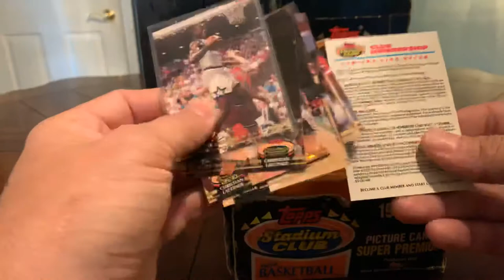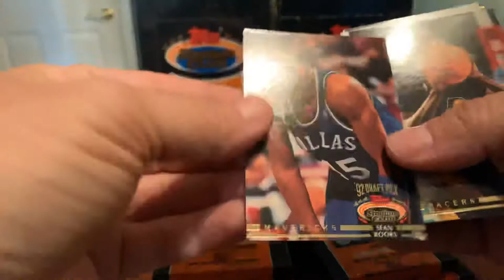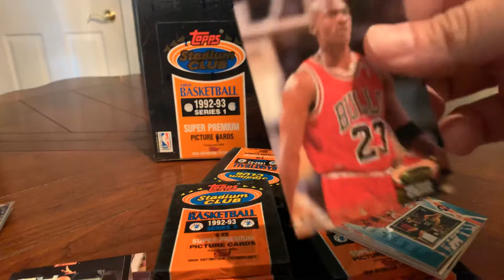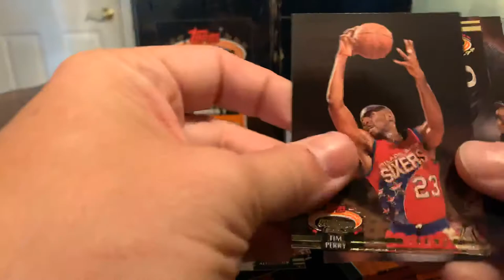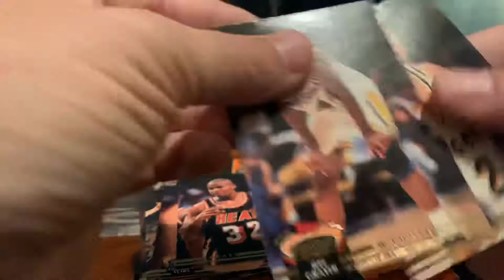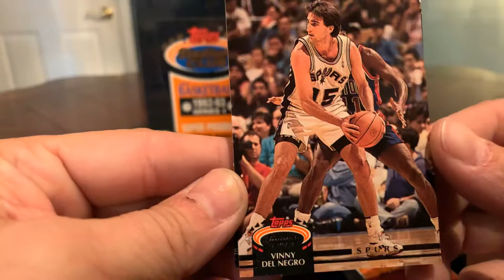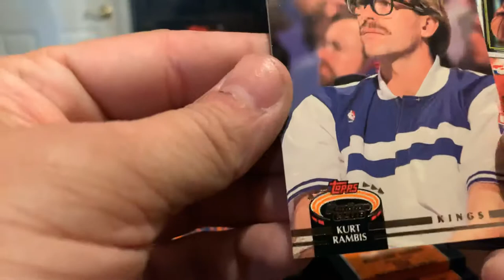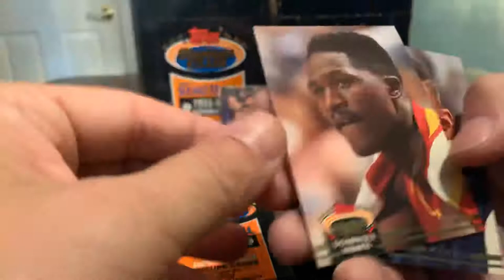1992-93 Stadium Club Basketball Series 2 Break COMMENT FOR FREE CARDS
Possible Michael Jordan Beam Team